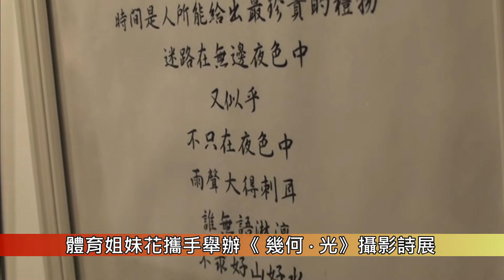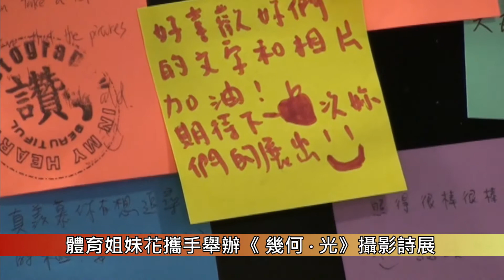1021216 體育姐妹花攜手舉辦《幾何‧光》攝影詩展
體育姐妹花攜手舉辦《幾何˙光》攝影詩展
【校園記者英語104李柏萱報導】年底將近，你是否有思念的人想要傳達想念？體育碩二孫佳婷與妹妹孫佳麒，日前於公館圖書館二樓舉辦為期一個月的攝影詩展《幾何˙光》，讓大家在讀書之餘淺嚐光影藝術，也可以動動手寫張明信片，傳遞心裡的話語。